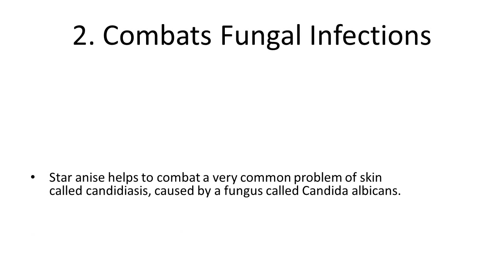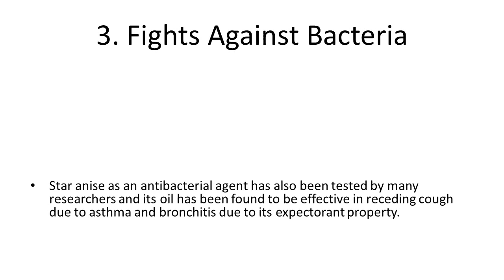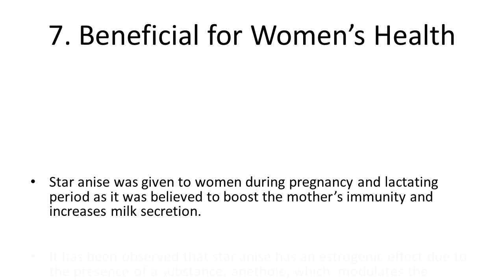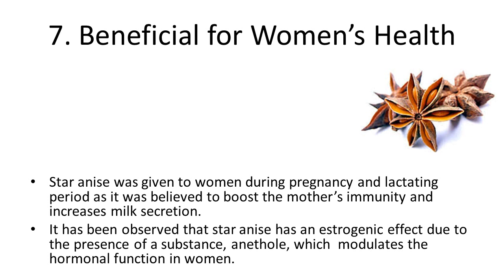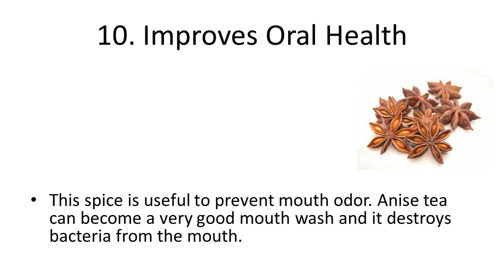Top 10 Health Benefits and Advantages of Eating Star Anise